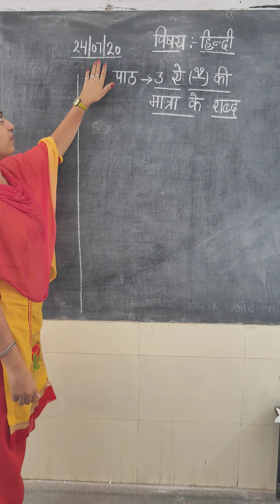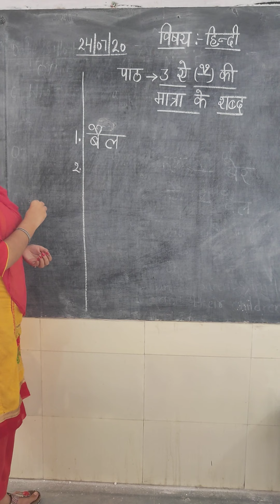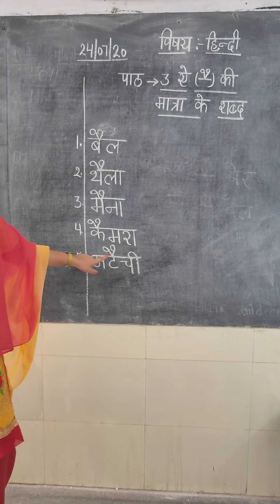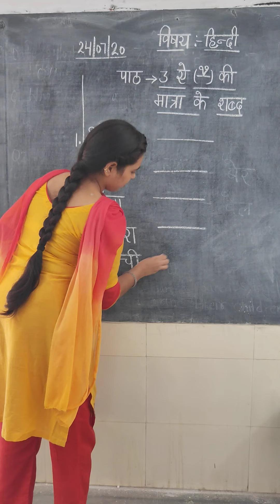कक्षा पहली- ऐ की मात्रा के शब्द